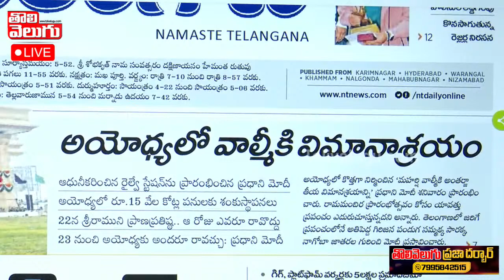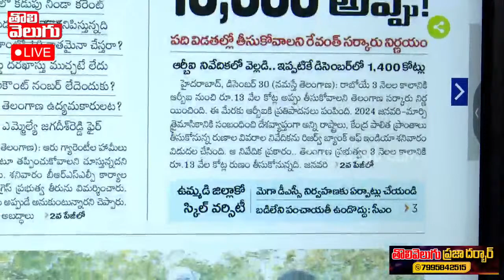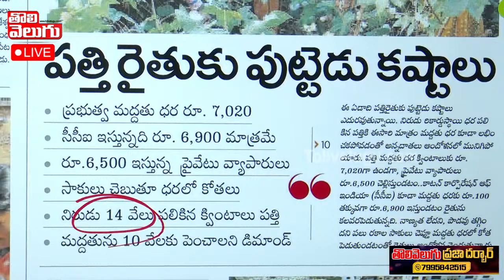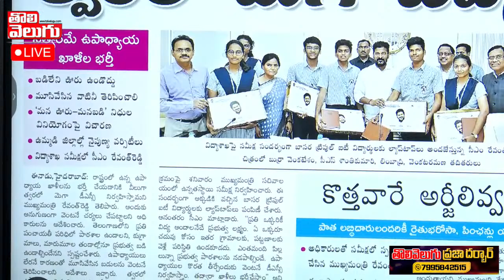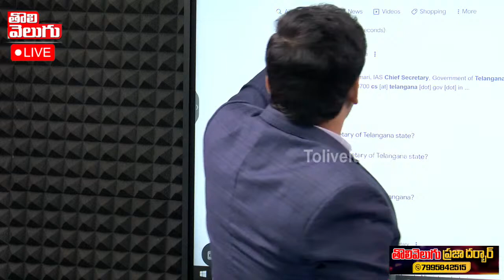వాళ్ళని వదిలిపెట్టవద్దు సీఎం రేవంత్ సీరియస్ :Morning News |Journalist Manoj |CM Reavnth |Tolivelugu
Telangana Latest Polling Updates LIVE